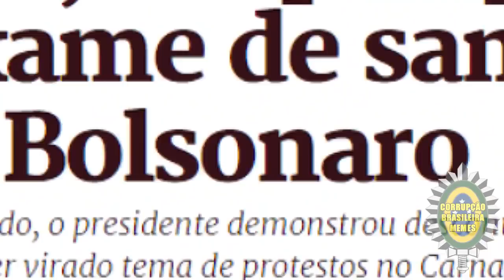Golden Shower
Antes de Fechar o Vídeo, Leia Sempre a Nossa Descrição!